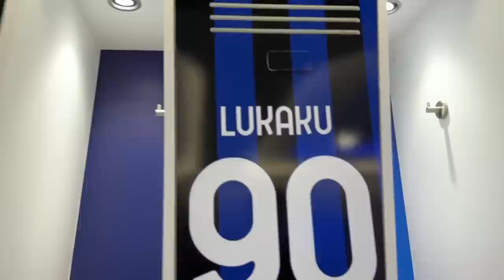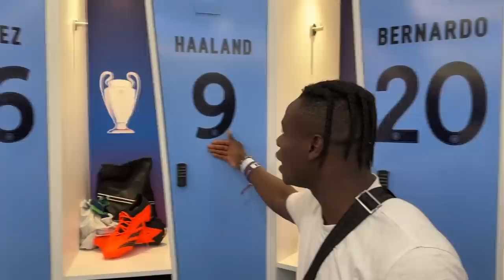HO SFIDATO GARETH BALE ⚽️🏆 il goat della Champions league 🐐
Mail Collaboration marketing 📥

In questo video racconto la magnifica esperienza vissuta a istambul per la finale di Champions league! Inter vs Manchester City dove ho potuto incontrare tantissime leggende del calcio mondiale , nel prossimo video vi mostrerò una splendida partita organizzata da PlayStation con due leggende internazionali che scoprirete presto non perdetevelo..